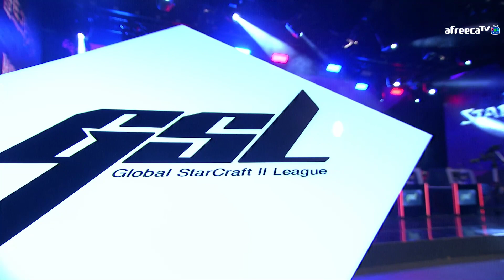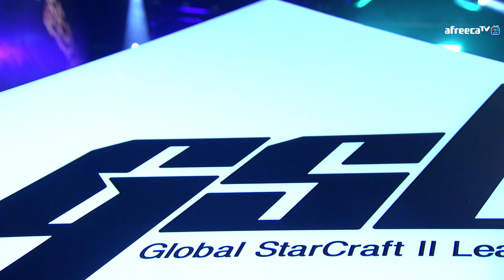[2020 GSL S2] Ro.16 Group D Match5 Rogue vs Zest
[ENG] 2020 GSL S2 Code S RO16 Group D
Group D: Cure, Stats, Zest, Rogue